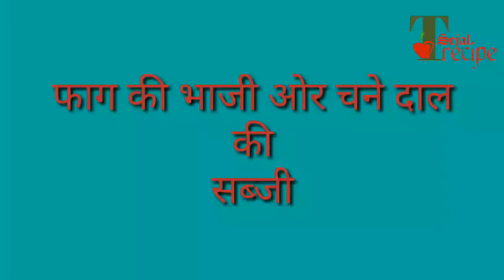फाग की भाजी ओर चने दाल की सब्जी -नये तरीके से बनाये Easy recipe /tech sejal recipe